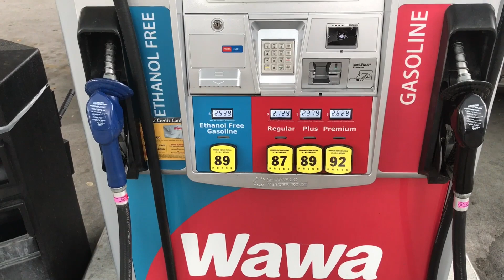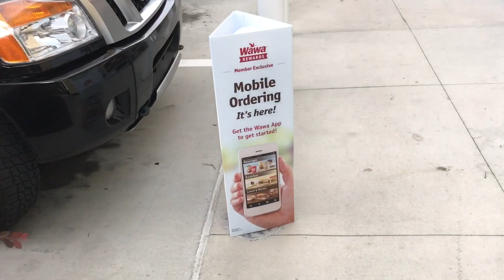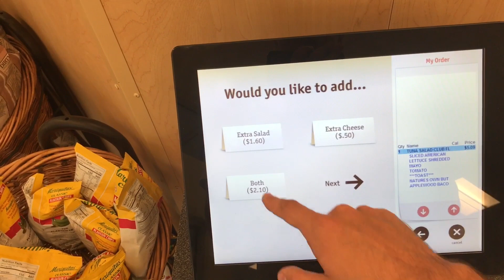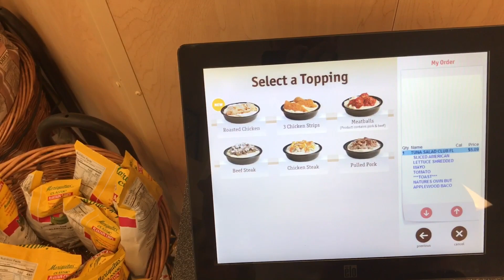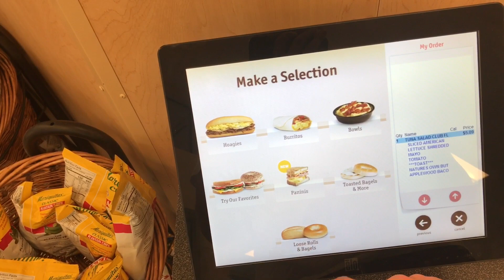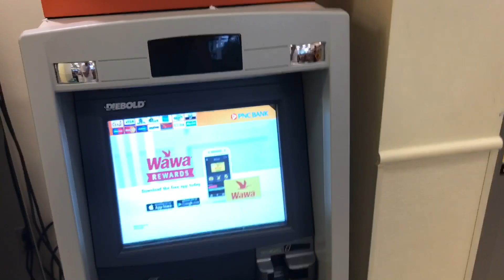Заправка в Амеркие Масштабы Америки Цена бензина в США WaWa Орландо Флорида